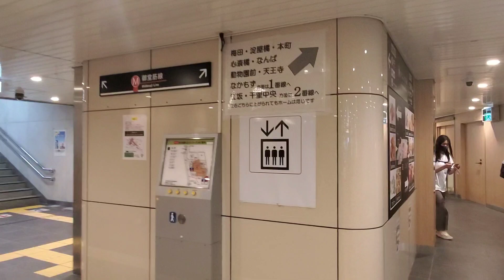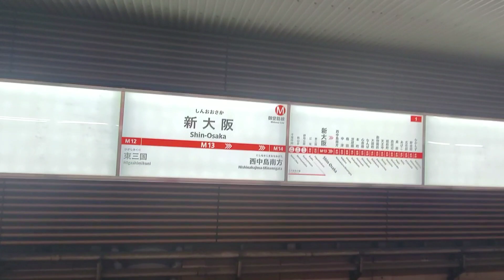新大阪駅【乗り換え/駅構内/散策動画】JR新大阪駅→Osaka Metoro 新大阪駅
新大阪駅【乗り換え/駅構内/散策動画】

JR大阪駅 (正面入口)～新幹線のりば (中央改札口)～Concourse～↘️Escalator～御堂筋線 (連絡口)1号出入口～

新なにわ食堂街～北東改札～成城石井～北西改札～↗️Escalator～Osaka Metoro 新大阪駅   1番線・2番線のりば付近までの映像です。

PS  先月と比べると若干､客足は少しずつ戻りつつあるようですが…
行き交う人々も殆どが😷マスク姿でした…

何はともあれ､徐々に日常へと戻りつつあるのだと願う今日､この頃です😊

(でも油断は禁物､😷マスク対策を)

◆◇新大阪駅についてのご案内◆◇

新大阪駅 (しんおおさかえき) は､大阪府大阪市淀川区西中島5丁目にある､西日本旅客鉄道 (JA西日本)・東海旅客鉄道 (JR東海)・大阪市高速電気軌道 (Osaka Metoro) の駅である。
大阪府内で唯一の新幹線駅である。

所在地・所属事業者・概要 (乗り入れ路線・乗車カード対応・)・歴史・駅弁 (数十種類)・旅客状況・駅周辺 ・バス路線・エピソード・隣の駅・脚住・関連項目 (日本の鉄道駅一覧)・外部リンク (新大阪駅 / 駅情報 / JRおでかけネット・JR東海・新大阪駅-Osaka Metoro・その他､詳細はコチラ

⏹️撮影日 2020年(令和2年) 7月2日(木) 16時32分～39分頃

天気 ☀️晴れ  気温 30℃